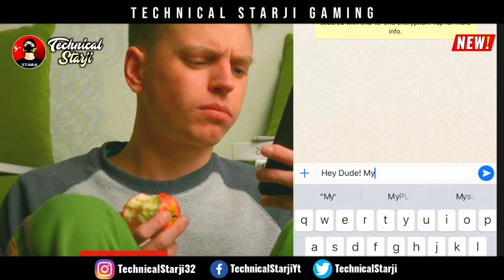REAL Cricket 20 Released On PlayStore TIME🕒 Full Details | Mega Update Rollout Time? | Hindi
Real Cricket 20 Download Android? New Logo